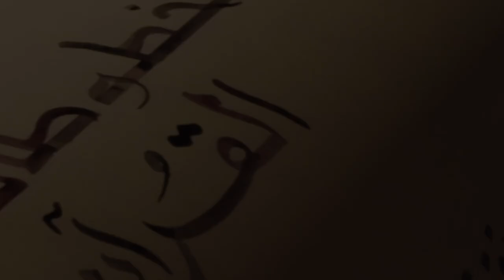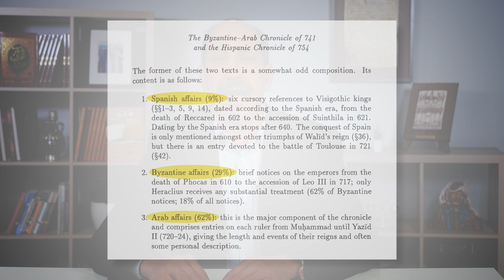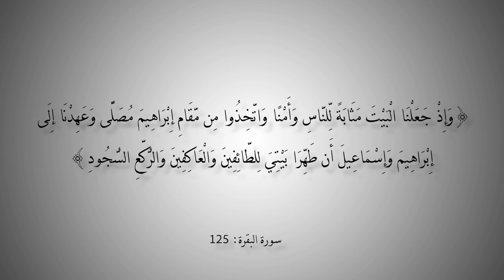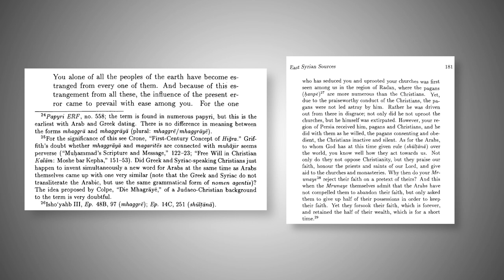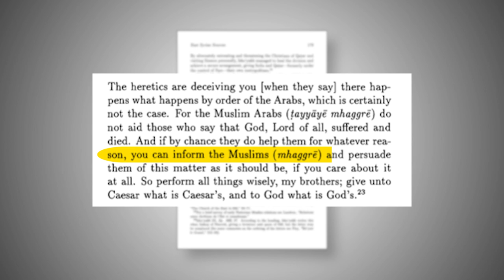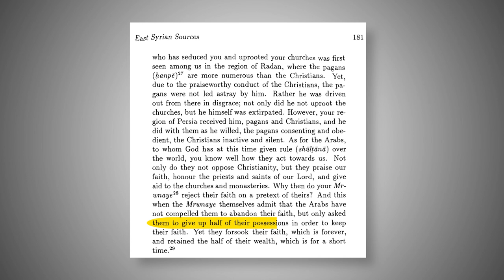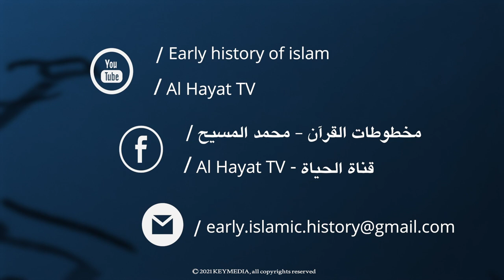التاريخ المبكر للإسلام | الحلقة 111 | شواهد على مكة بالعراق